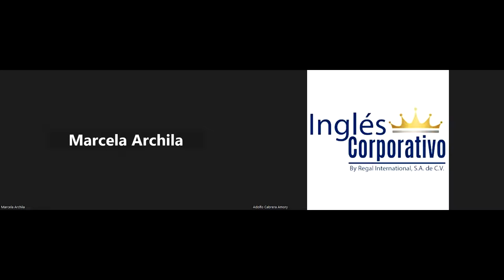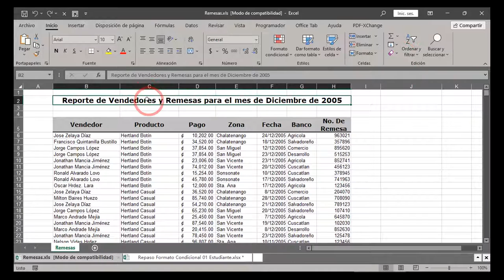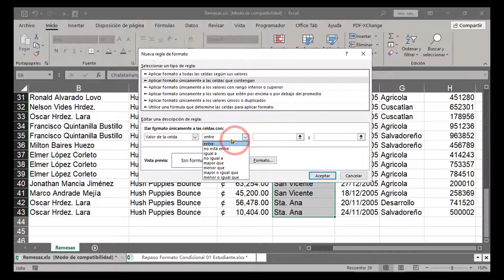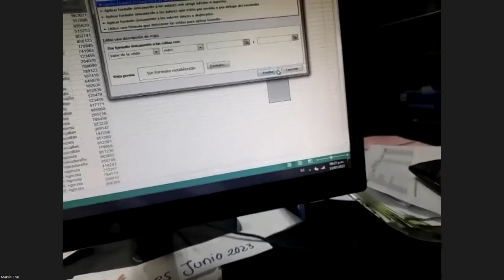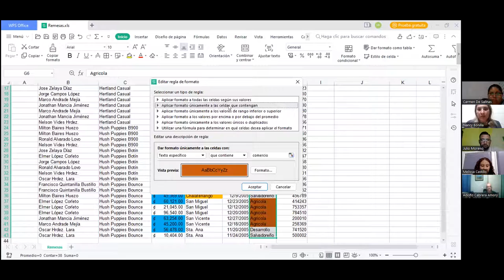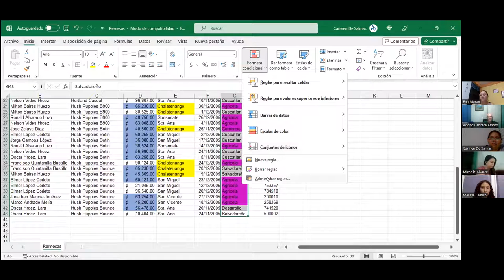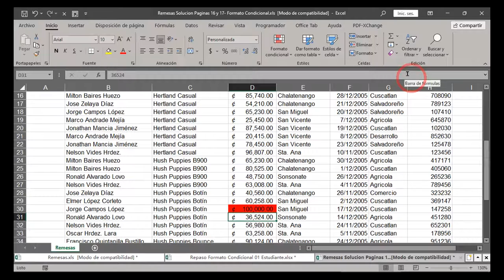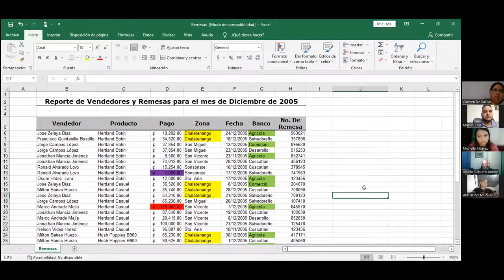SESION 7 12-07-2023-29811-8017-0036/2023-CABRERA-Uso de referencias en Excel